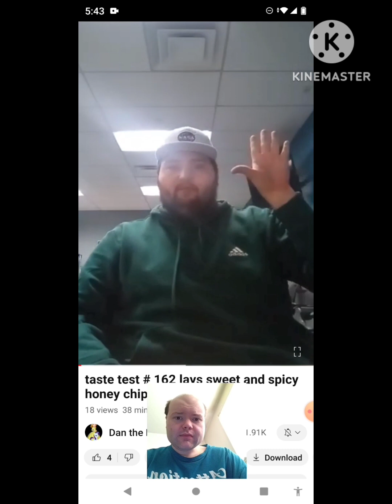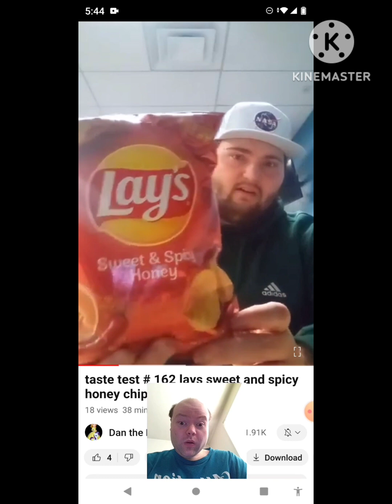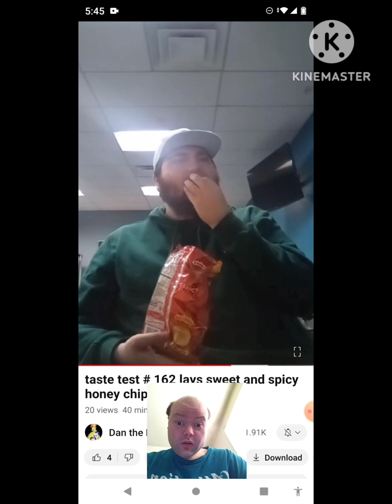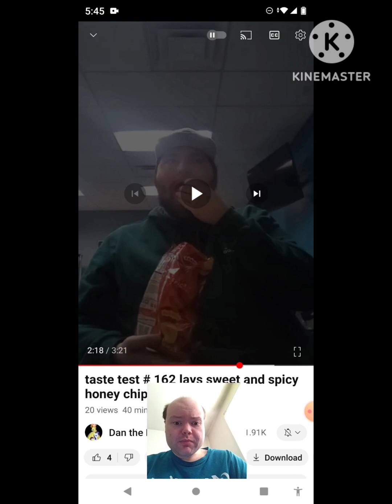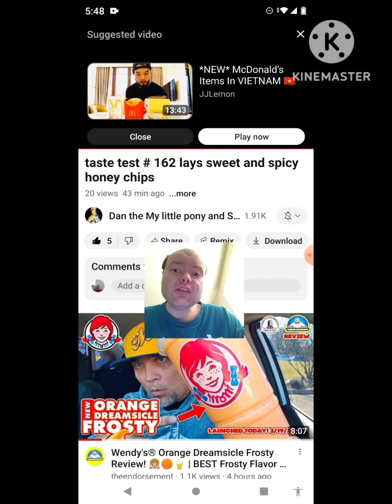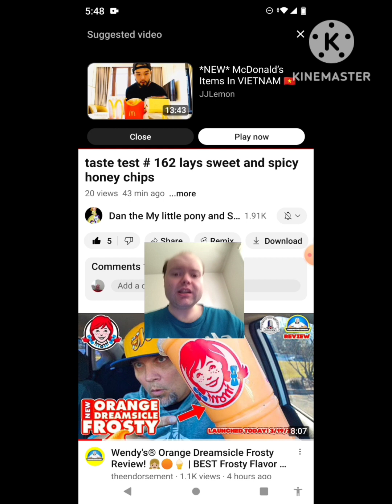Reaction to taste test # 162 lays sweet and spicy honey chips